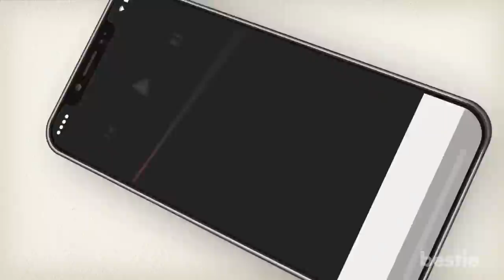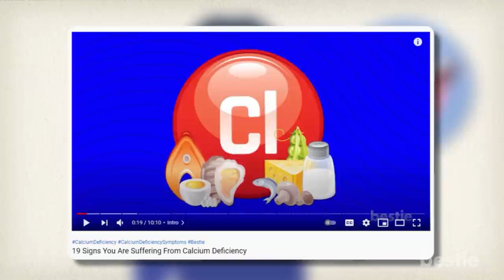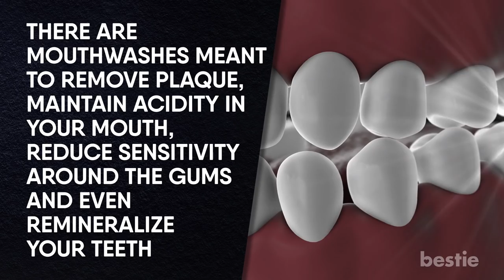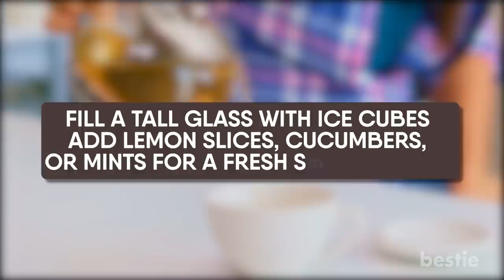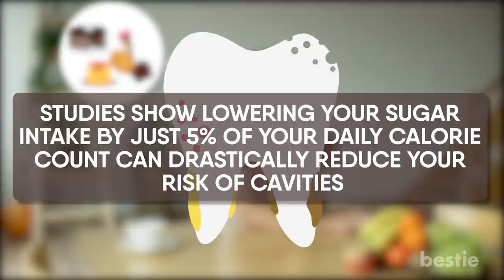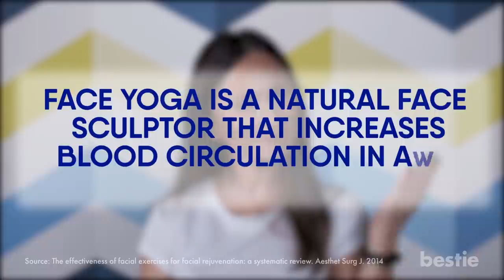12 Tips To Give You A Healthy Gum & Teeth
Do you brush before bed? What kind of toothpaste do you use? Are you drinking too much soda? We're talking all that AND more...

Timestamps:
Intro - 0:00
1. Don't Sleep Without Brushing - 00:29
2. Correct Brushing - 01:13
3. Use An Anti-cavity Toothpaste - 02:21
4. Clean Your Tongue - 03:22
5. Floss Like a Boss - 05:54
6. Use the Correct Mouthwash - 04:40
7. Drink More Water - 05:10
8. Go To the Dentist - 05:44
9. Watch What You Eat - 06:04
10. Stay Away From Foods That Stain Your Teeth - 06:59
11. Keep Mints and Breath Sprays Handy - 07:22
12. Face Yoga - 07:41

Summary:
1. Don't Sleep Without Brushing
We’ve all heard you need to brush twice daily. But how often do you actually follow through and do it? Germs and food collect on your gums as the day goes on. You need to get rid of it before you sleep.

2. Correct Brushing
Have you ever wondered whether you're brushing correctly or not. Many of us aren’t!

3. Use An Anti-Cavity Toothpaste
There are hundreds of types of toothpaste you can get. Just make sure your toothpaste has a special chemical called fluoride. This is an absolute showstopper.

4. Clean Your Tongue
Your tongue harbors a ton of microorganisms. It’s the perfect hiding place for bad bacteria. Rotten food and microorganisms hide in the tiny crevices. Over time, your breath will start to smell. This is why it’s good to use a tongue cleaner.